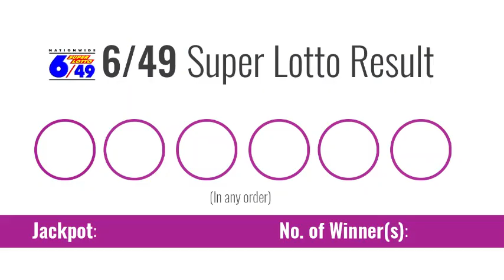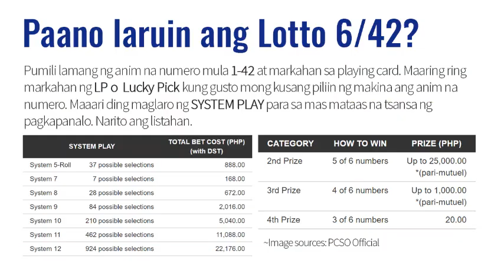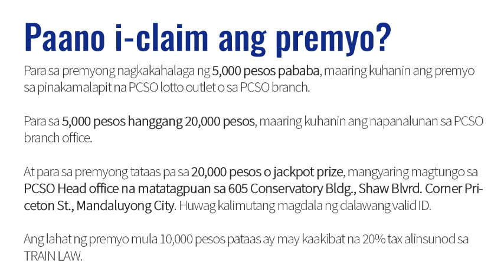Lotto Result Today 9pm Draw August 10, 2021 PCSO 6/58 6/49 6/42 6D Swertres/3D EZ2/2D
Here are the PCSO Lotto  Results for August 10, 2021 6/58 6/49 6/42 6D  Swertres and EZ2 Lotto.